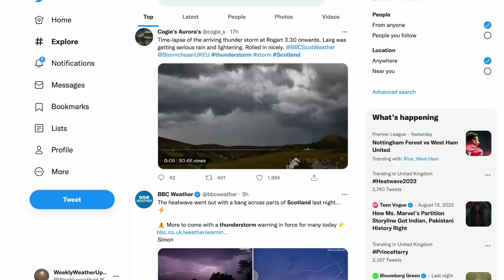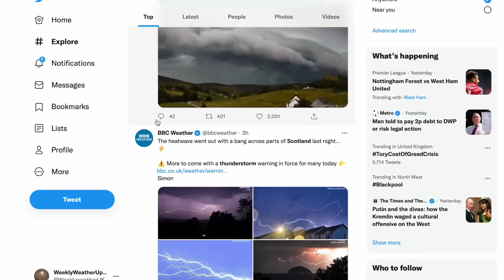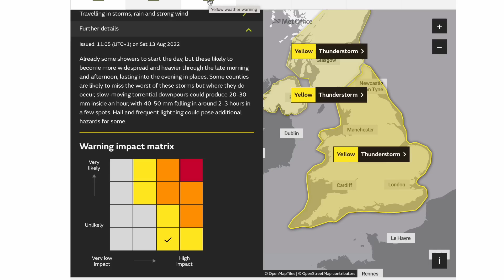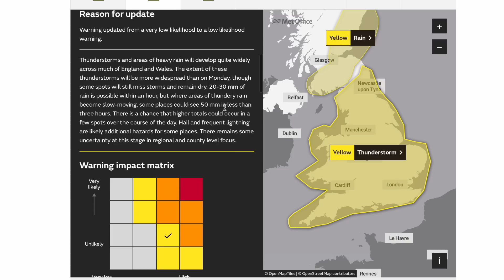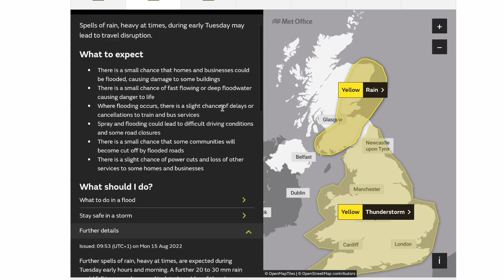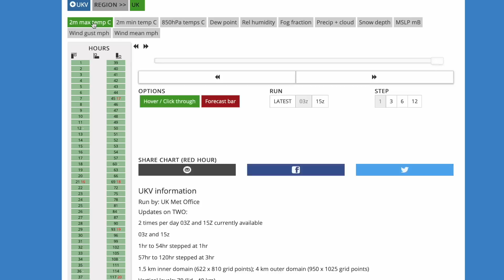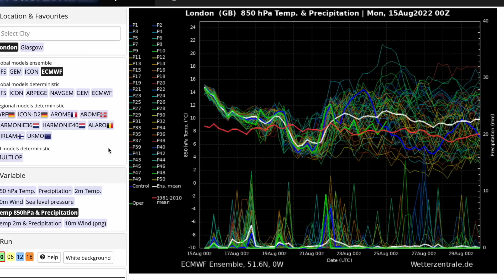Intense Thunderstorms Incoming Today and Tomorrow! 15th August 2022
00:00 Live Precipitation Radar
04:54 Thunderstorm Images from Twitter
05:28 Met Office Yellow Thunderstorm Warnings
08:40 UKMO UKV (High Resolution) Precipitation/Temperature Charts
10:49 WRF Precipitation/CAPE Charts
13:09 ARPEGE Precipitation/CAPE Charts
15:35 GFS/ECMWF Ensembles